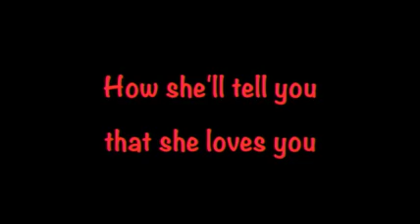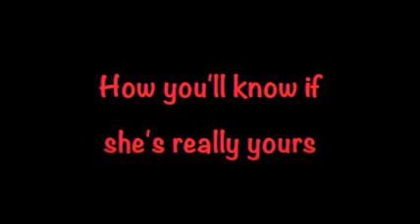Valentine dating guide